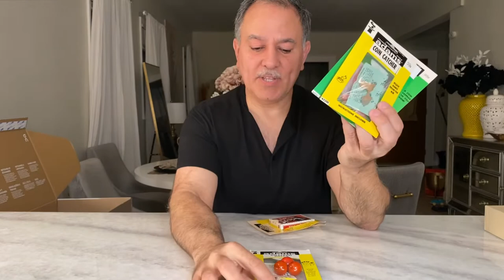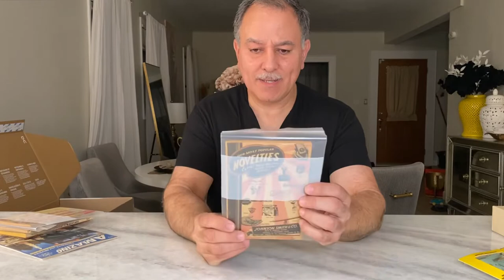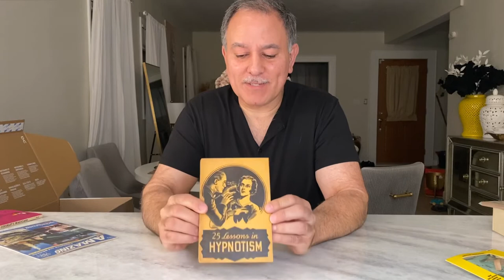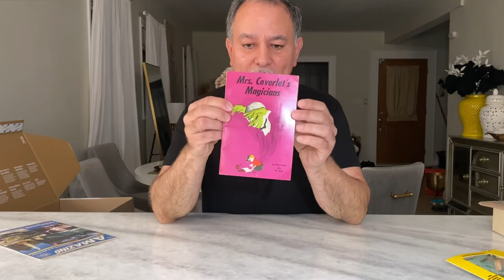ED'S Mysterious Collection/ S.S.ADAMS and more /Houseoftheunusual.com® ChuckCaputoMagic®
This unboxing will air every Monday. I will go through my whole collection, one box at a time. What MYSTERIES will unfold??? Please tune in each week to find out. houseoftheunusual.com will continue to make your dreams come true as we embark on journeys into the unknown. Eddie will bring you his full knowledge of the Magic World Of Mail-Order.
EddieGuevara has been collecting Mail Order Comic Book Items since the late 60s he has experienced the Golden Age of Mail Order in all its glory. In the late 80s, he contacted Lou Weiss, the original owner of the FunFactory, and join forces with him to open the Fun factory again. In late 1992/93, he ran a full-page ad in DC Comics, making his childhood dreams a reality. Kirk Demarais contacted Eddie about his once-in-a-lifetime project, The book MailOrderMysteries. Eddie opened his home and his collection, making for some of the rarest items featured. Eddie's love for the genre makes houseoftheunusual.com possible. Please tune in and God Bless!